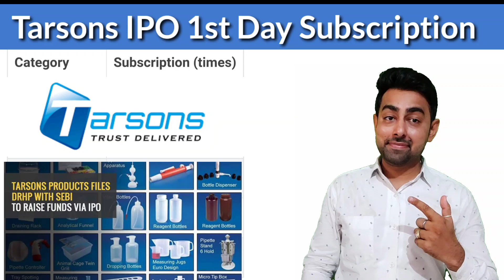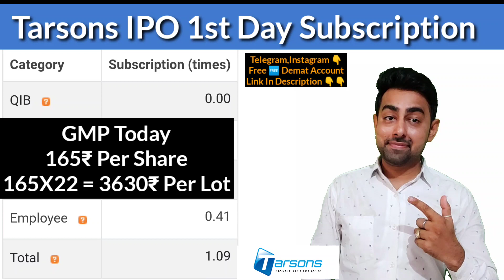Tarsons IPO 1st Day Total Subscription | GMP Today | Jayesh Khatri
The mind of Money book: 👇

Amazon music subscription 👇